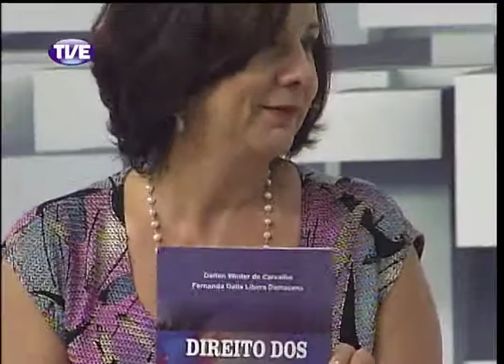Cidadania 21/11/13 Bloco 2